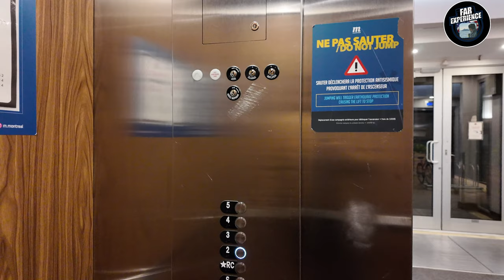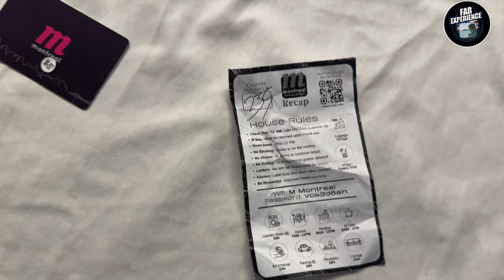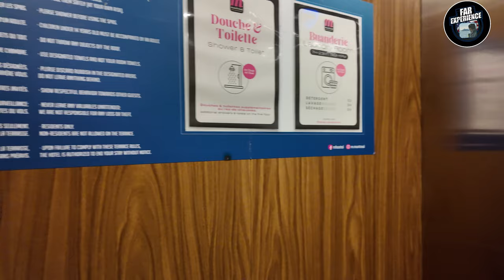Montreal's BEST Hostel Revealed! 🇨🇦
Discover the best hostel in Montreal in this video! Whether you're a solo traveler or a group, this hostel is perfect for your stay in Montreal!